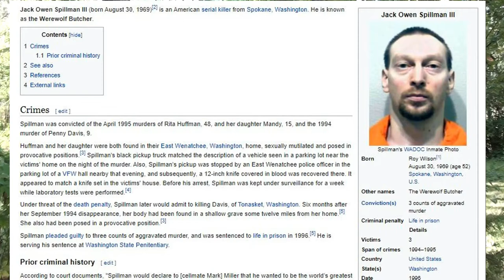WEREWOLF BUTCHER was my classmate! life isnt fair! HA! hahah!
life isnt fair? you're kiddin right. ?
storytime with crazy uncle todd
it was 6th grade, or 7th grade we got to work in the cafeteria as part of learning economics in school, how to make and handle money, which i spent mostly on candy

jack and i were classmates, borderline friends, jack didnt associate well will others although we were close together on the "getting bullied scale", so we had a small kinship.
what is your goal purposed life? what if your drive?
what have you been? what do you want to be?
will you succeed? will you pay the price of living the dream?
all these things to be considered

this is an important video to understand perspective IN life, respect for others IN THEIR life, a key to understanding. for all lives matter

remember, you are important, you are special, you can make a difference.
do all you can each and every day to help others succeed, in the end it is worth it to know that you have had an impact on a life.

if you choose to donate to my cause, i thank you for anything you can send me, even if it's a cup of covfefe.